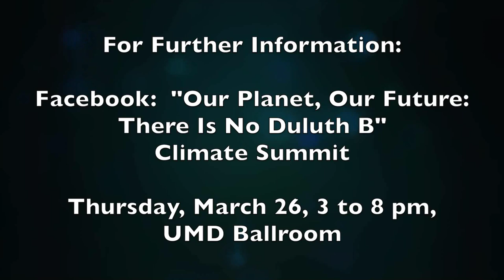Climate-Duluth Show #10 - Kayla Lobbins and Stine Myrah of MPIRG at UMD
Climate-Duluth Show #10.  Host Tone Lanzillo interviews Kayla Lobbins and Stine Myrah of Minnesota Public Interest Research Group, or MPIRG, based at the University of Minnesota-Duluth.  Recorded in the PACT-TV Studio, Duluth City Hall, Duluth, Minnesota